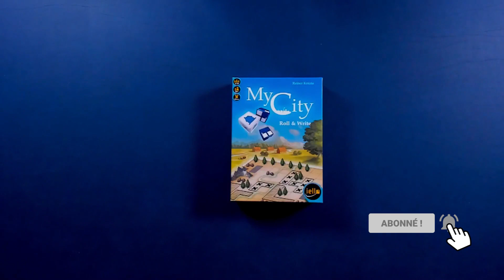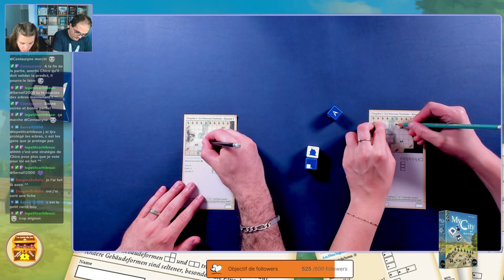{ Règles Et Partie } ON JOUE À MY CITY ROLL AND WRITE | Jeu De Société | Iello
ON JOUE À MY CITY ROLL AND WRITE | Jeu De Société | Iello

Dans cette vidéo vous trouverez une explication des règles, une partie (review) puis notre avis (bgg) résumé sur My City Roll and write (gameplay en français) sortie en mai 2023 (board game).

00:00 Introduction
01:17 Les règles
04:32 La partie
17:59 Le débrief

Dans My city roll and write nous allons reprendre le principe de My City à la différence qu'il n'y a plus de tuile et que se sont des dés qui vont faire les formes de polyominos.

Le jeu se déroule en campagne de 12 épisodes composés de 4 chapitres. Dans cette vidéo, nous vous présentons l'épisode 1 du chapitre 1. Et on vous explique les règles du chapitre 1.

Un excellent jeu de roll and write très addictif, aussi fun que le jeu de plateau et rejouable !

Auteur : Reiner Knizia
Illustration : Michael Menzel
Éditeur : Iello

Pour 1 à 10 joueurs
20 min de jeu
À partir de 10 ans

🎬 C H A I N E : La zone de jeu de Gaëllou Simply et Chico

 • Basixx - I Can't ...